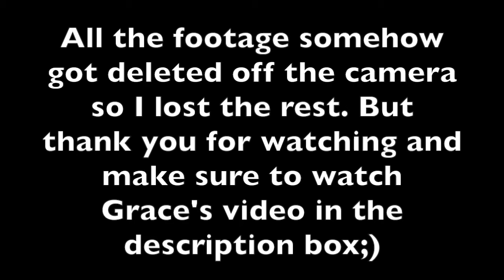Trying American candy Part 2 || with Grace Harman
Trying American Candy Part 2
I honestly haven't laughed this much in a long time!
Huge thank you  to Grace for being the Hero and editing the footage because I had an issue with the editor on my laptop. THANK YOU GRACE!